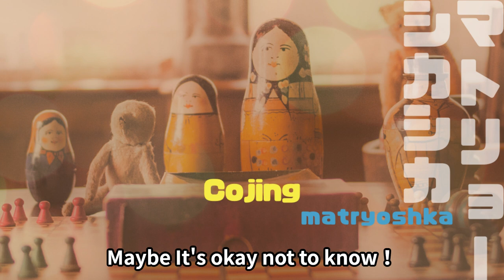【SunoAIクリエーターソング】『マトリョーシカシカ』：理解不能でも愛し続ける心 キャッチーで面白い曲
【SunoAIクリエーター】Cojing

皆さん、こんにちは！今回の曲『マトリョーシカシカ』は、理解できないことだらけの恋人への深い愛情をテーマにしています。
恋人の新しい一面を発見するたびに感じる驚きと喜び、そして時には理解不能ながらも変わらぬ愛を歌にしました。
この曲を通じて、あなたも大切な人への想いを新たにしてみてはいかがでしょうか。是非、最後まで聞いて、感じてみてください。
本日も1曲お送りいたします。応援よろしくお願いいたします！